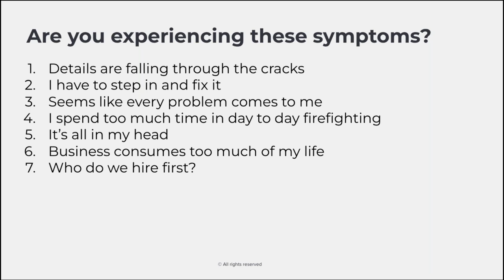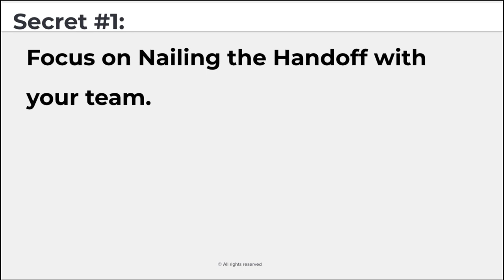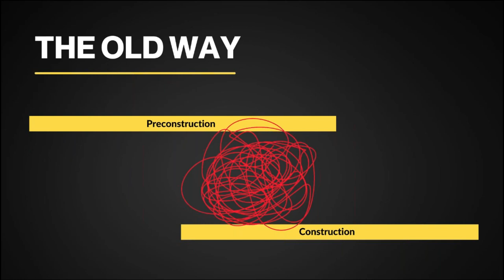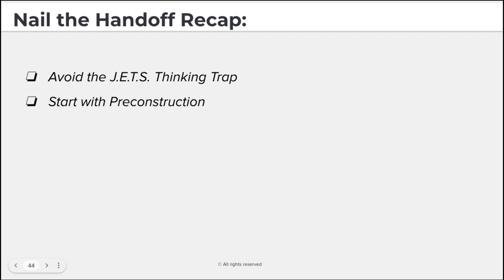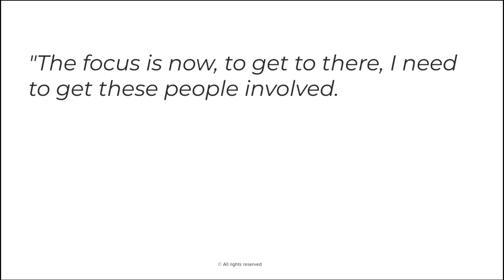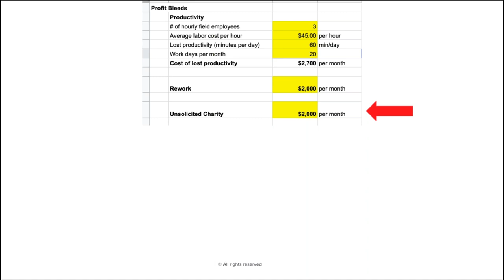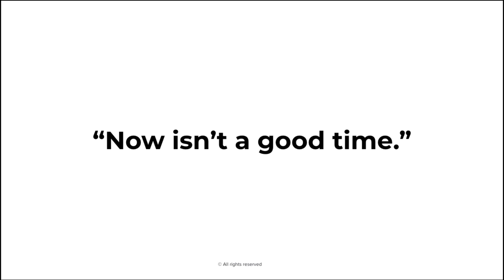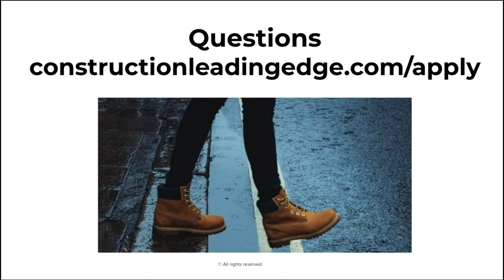Get Out of Your Business How to Make it Run Without You This Year